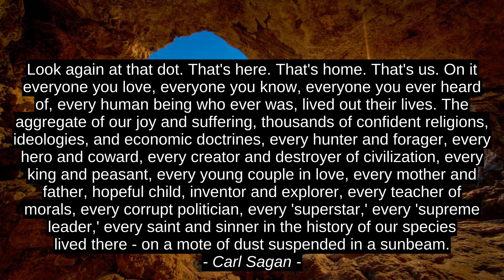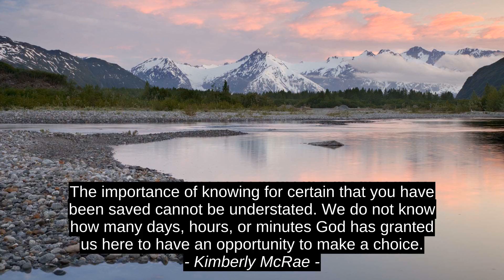Bruce Lee Inspirational Quotes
Charles Samuel D'Monte, Kimberly McRae, Jennifer O'Neill, Carl Sagan, Bruce Lee, motivation, inspiration, citation, best, top, quotes, success